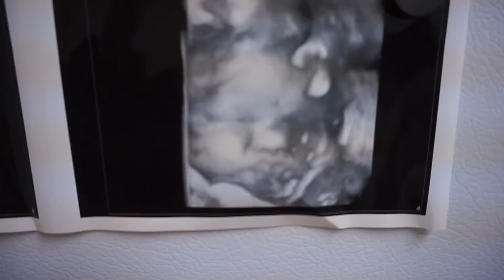Baby E Birth Vlog+Name Reveal! | 8.22.17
MAIL:
5016 Spedale Court #177